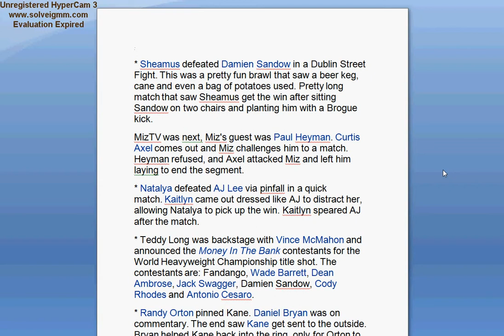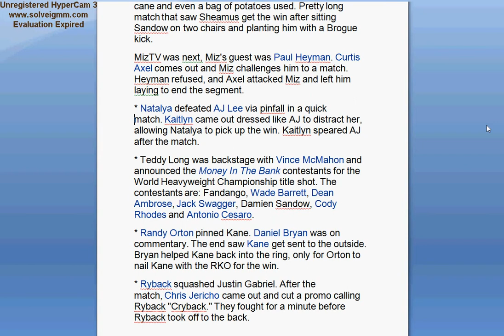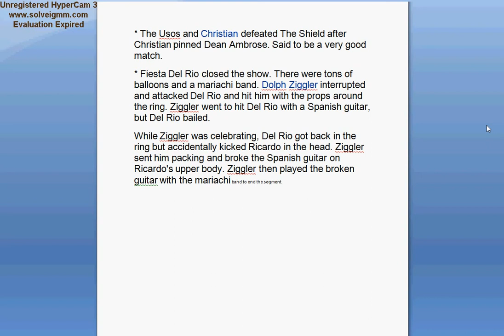6.28.2013 Smackdown Taping Results ** SPOILERS ** Version 2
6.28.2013 Smackdown Taping Results ** SPOILERS **
   Version 2